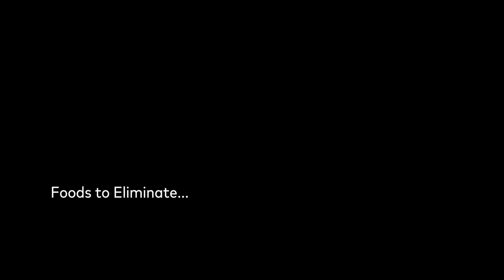Inflammation and Pain—Part 1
Inflammation is the cornerstone of the body’s healing response. Effective regulation of inflammation can help the immune system to work for us rather than against us. This 2 part segment discusses strategies of diet and lifestyle management that can help achieve this regulation and positively impact the experience of chronic pain.